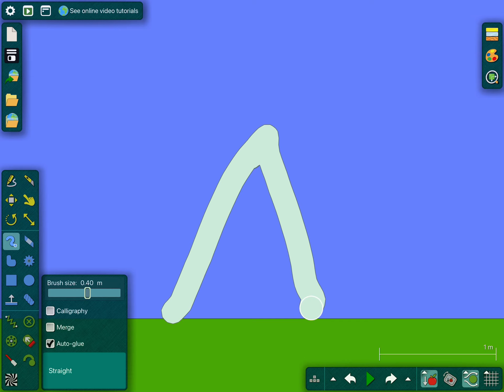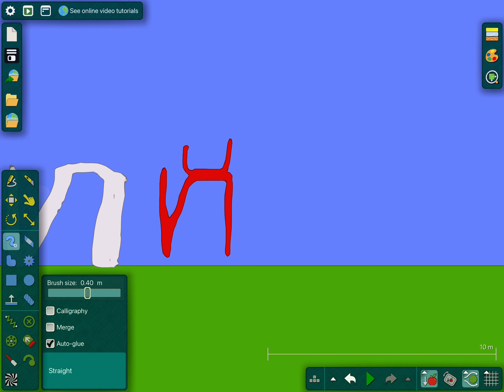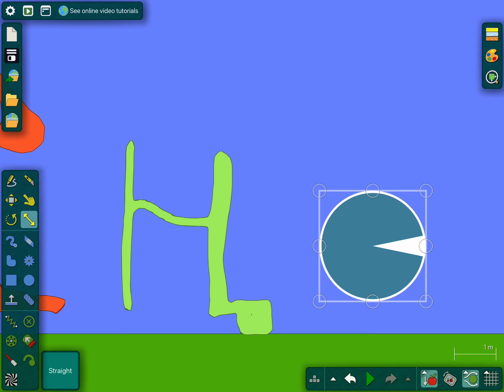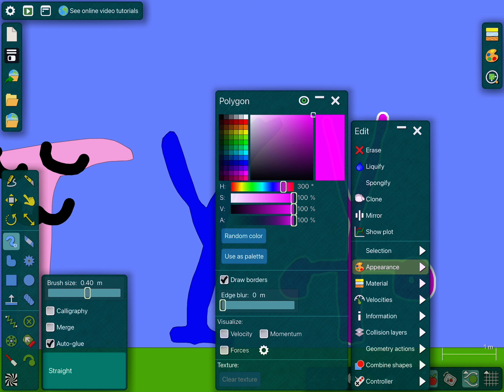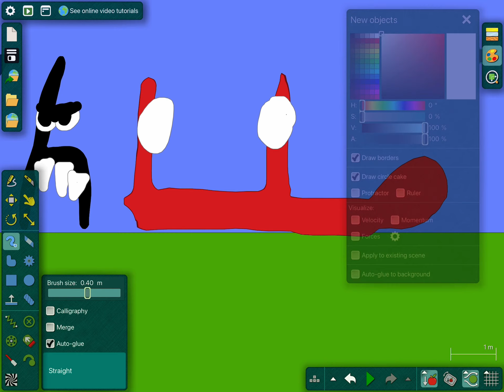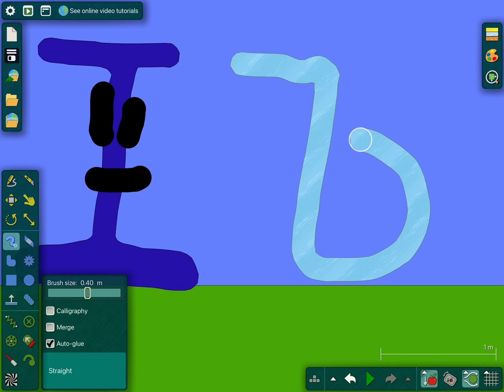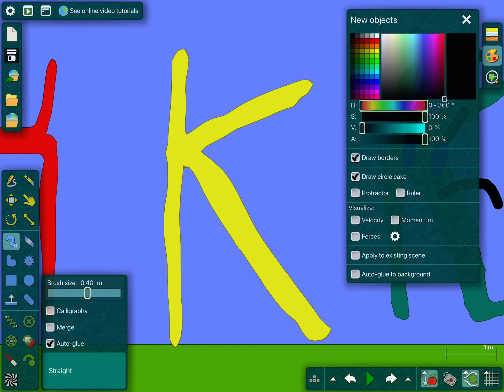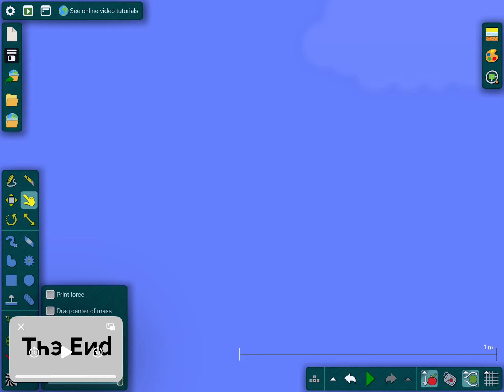My Kazakh Alphabet lore (А-Я)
This is from algodoo algodoo alphabet lore ​​⁠@MANNBACHBAZZY Thx For Bazmannstudios